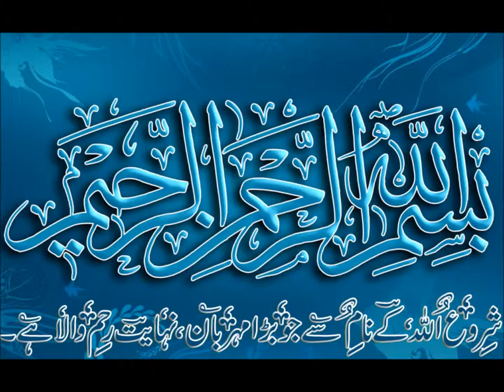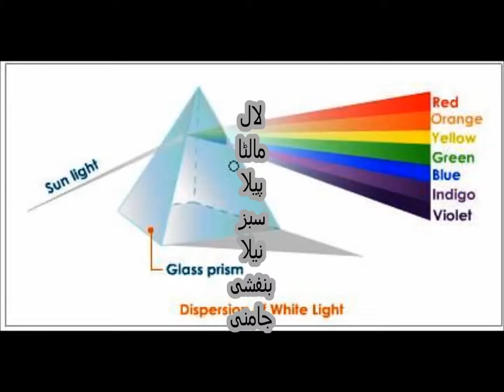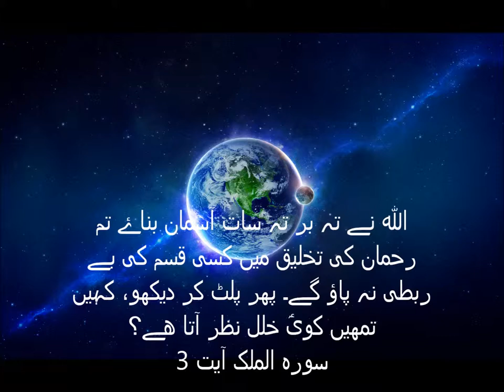Basic Math for Kids/class 1/PTB/learn counting/Sabaq 15 in Urdu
maths book 1 counting learn number 7